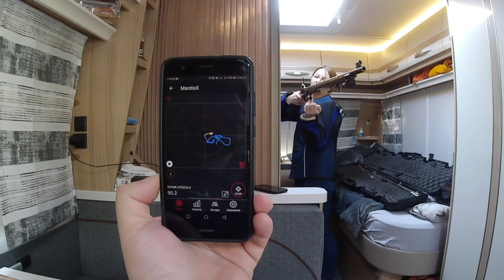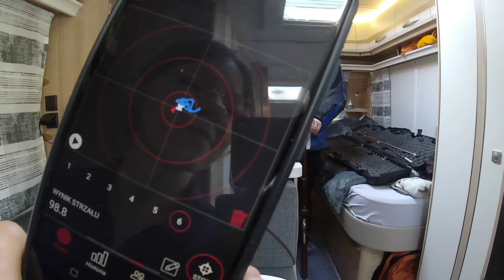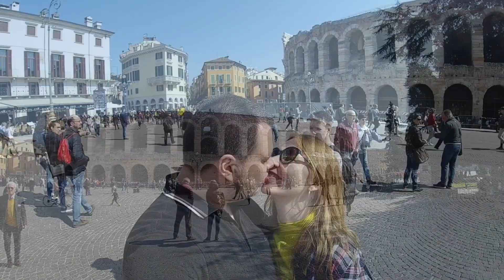Włochy cz.2 - kemping Du Parc, zwiedzamy okolice Lazise i jedziemy do Verony !!!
Jesteśmy już na miejscu, odpoczywamy po podróży i zaczynamy zwiedzanie najbliższych okolic. Niedługo wrzucimy kolejne odcinki

00:24 - spacer po plaży nad jeziorem Garda, puszczanie kaczek na wodzie
00:36 - rozgrywamy rodzinny mecz piłki nożnej
01:39 - Szymon prezentuje jak trenować na siłowni, która była dostępna bezpłatnie na kempingu Du Parc
02:34 - wieczorami robimy trening strzelecki w przyczepie kempingowej aby przygotować się za zawody 2nd Grand Prix of Italy, które są głównym celem naszej podróży, strzelamy wyłącznie na sucho.
03:27 - zwiedzamy stare miasto w miejscowości Lazise - w pobliżu naszego pola kempingowego
04:03 - spacer deptakiem nad jeziorem Garda w mieście Lazise
04:39 - kolacja z widokiem za zachód słońca
05:03 - mała sesja zdjęciowa przy zachodzie słońca nad jeziorem Garda.
05:45 - rozpoczynamy zwiedzanie Verony - miasta Romea i Julii
06:29 - spacer ulicami Verony - większość traktów pieszych w starej części miasta zbudowana jest z płyt kamiennych, to naprawdę robi wrażenie
06:44 - miasto pełne manifestacji organizacji lewicowych.
07:11 - miasto chronione jest przez Policję oraz Wojsko z powodu konferencji dotyczącej tradycyjnego modelu rodziny, na ulicach dużo służb wojskowych i policyjnych
07:18 - zwiedzamy rynek Verony
07:48 - w Polsce coraz rzadziej spotykany a we włoszech całkiem popularny street food, w którym jedzenie jest bardzo dobrej jakości w całkiem przystępnej cenie.
08:20 - brama Julii - magiczne miejsce zakochanych
08:35 - w bramie wejściowej do kamienicy Julii można dopisać inicjały swoje oraz swojej miłości. Z braku miejsca na kolejne wpisy niektórzy sprytniejsi naklejają gumę do żucia zasłaniając tym samym inicjały innych osób, ale robią miejsce na swoje ;)
09:14 - największa porcja frytek jaką do tej pory widzieliśmy - takie frytki tylko w Veronie
09:43 - w całym mieście odbywały się manifestacje - rozmawiałem z jednym z organizatorów, przyczyną tego poruszenia były obchodzone dni rodziny, których obchody nie podobają się niektórym środowiskom lewicowym.